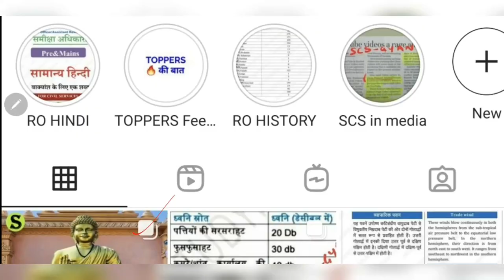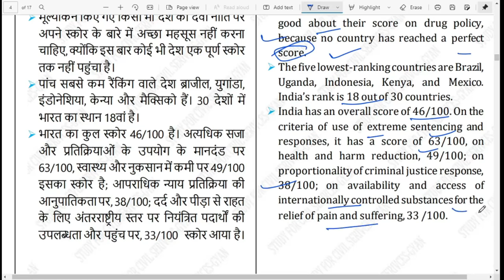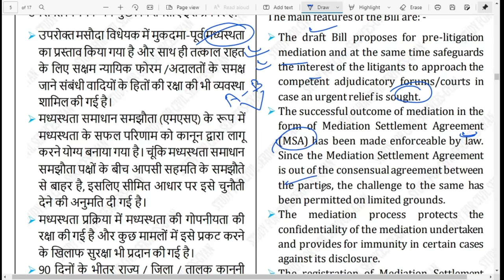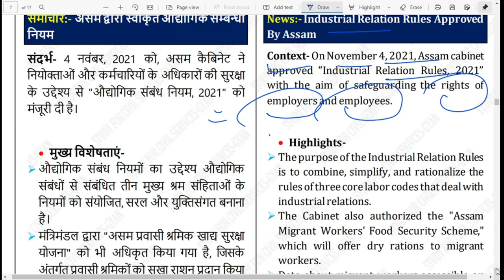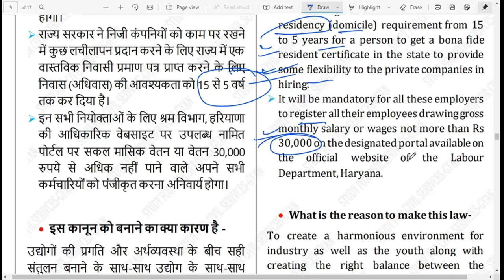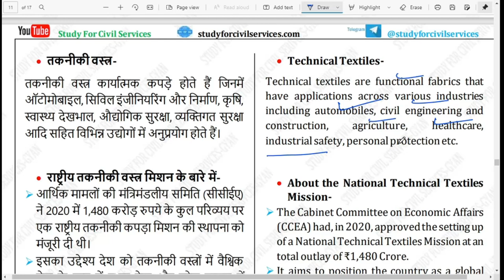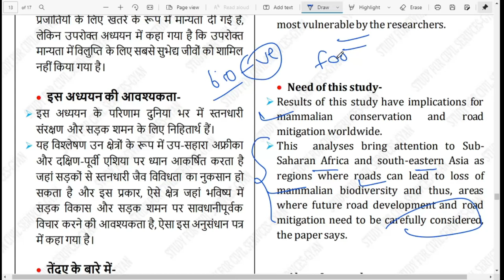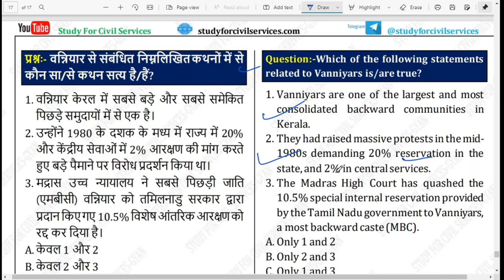8, 9 Nov 2021 Daily Current Affairs Pib The Hindu Indian Express News IAS UPSC CSE Exam uppsc bpsc